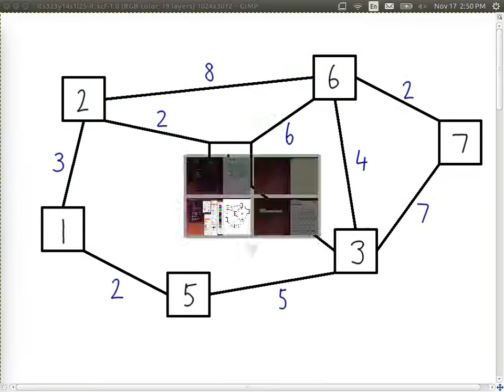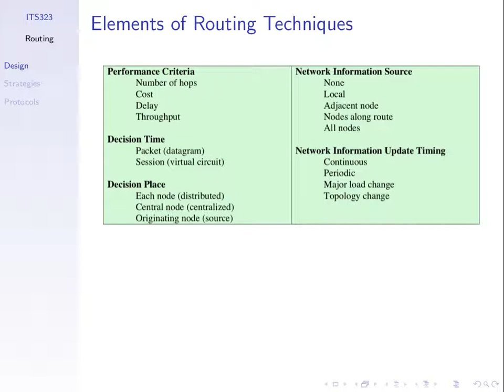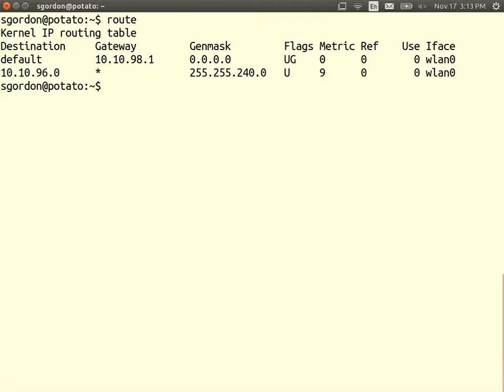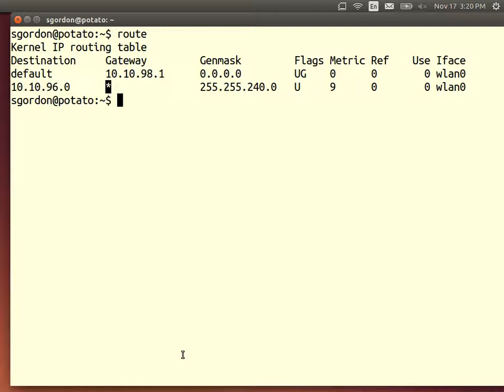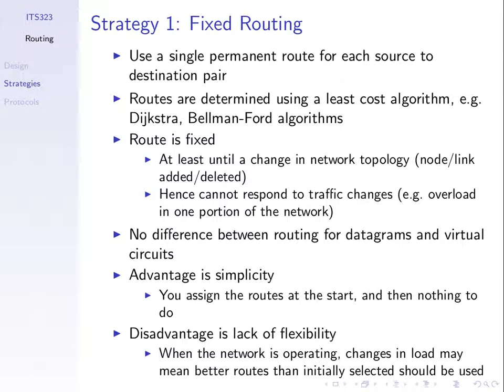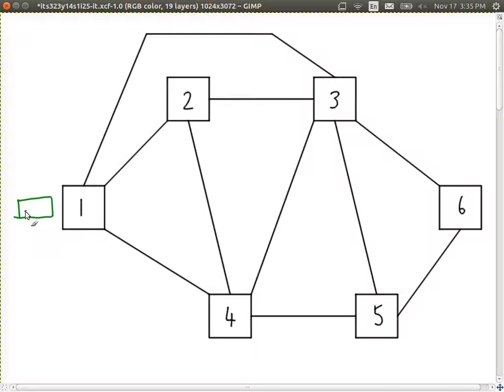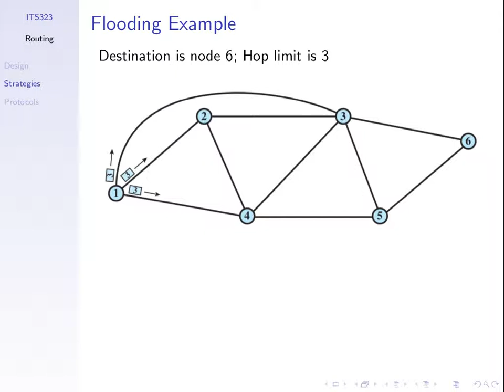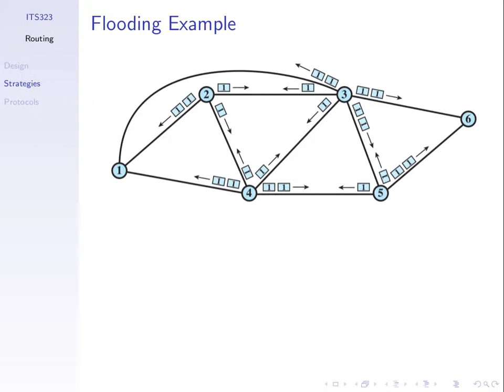Routing and Flooding (ITS323, Lecture 25, 2014)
Routing tables; Fixed vs adaptive routing. Lecture 25 of ITS323 Introduction to Data Communications.